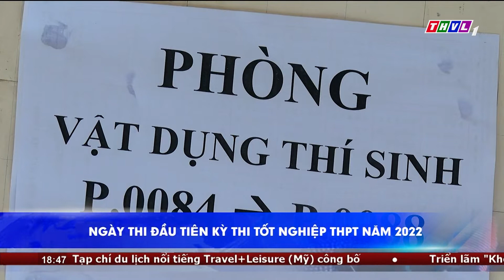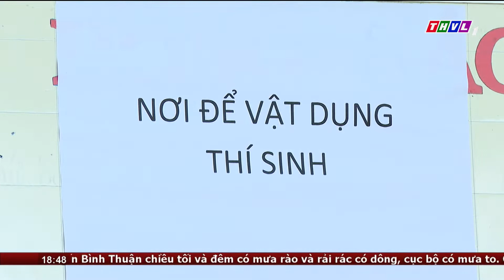Ghi nhận ngày đầu thi Tốt nghiệp Trung học phổ thông năm 2022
Sáng 07/07, trên 10.000 thí sinh của tỉnh Vĩnh Long bước vào ngày thi đầu tiên của kỳ thi tốt nghiệp Trung học phổ thông năm học 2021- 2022 với 2 môn thi là Ngữ Văn và Toán. Ghi nhận của phóng viên THVL.